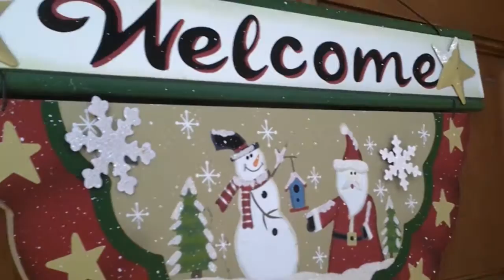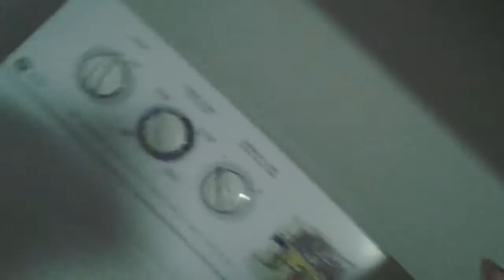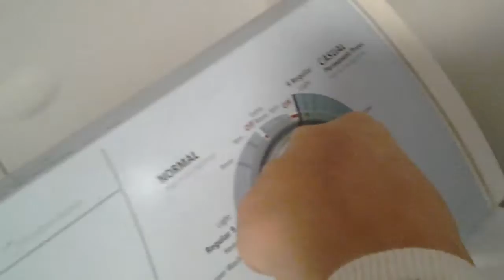Colder Than The Polar Regions